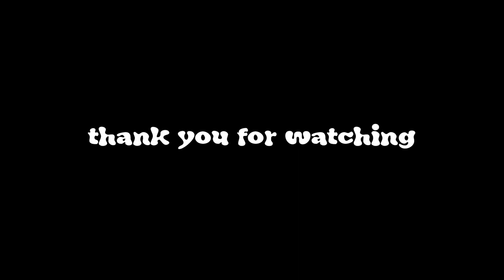HALLOWEEN BEHIND THE SCENES + short mushroom walk || November vlog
Hello there! This time a bring you a little behind the scenes of our "Painting ruined by ghost" section from halloween 2023. Hope you enjoy!

Follow us on:
Webpage: lilit-arts.carrd.co/